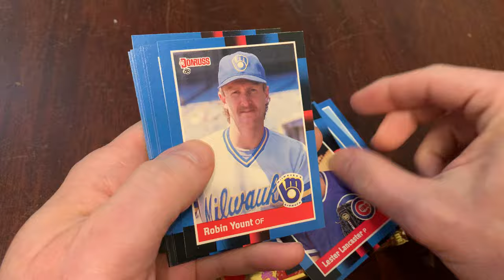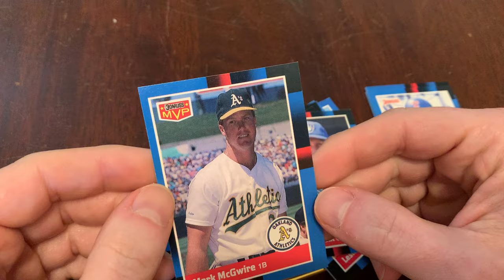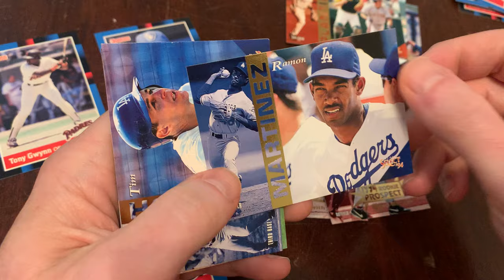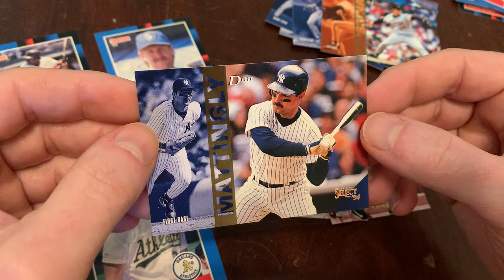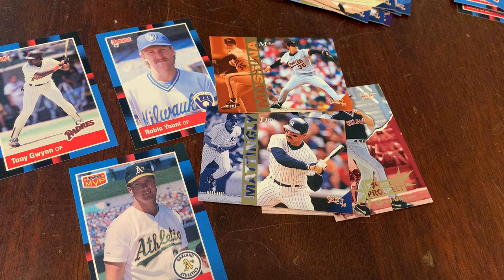LOTS OF STARS from 1988 Donruss & 1994 Select Series 1!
One Public Subscriber will win 60 packs from various brands/sets that have been featured on the channel.

Ripping packs! Unboxing nostalgia! Junk Wax Genius is my favorite source for Junk Wax-era baseball card knowledge, revisited two packs at a time. Learn about the packaging, the cards, the inserts, and so much more that you’ll have to double-check to make sure such high-quality content is provided for FREE!